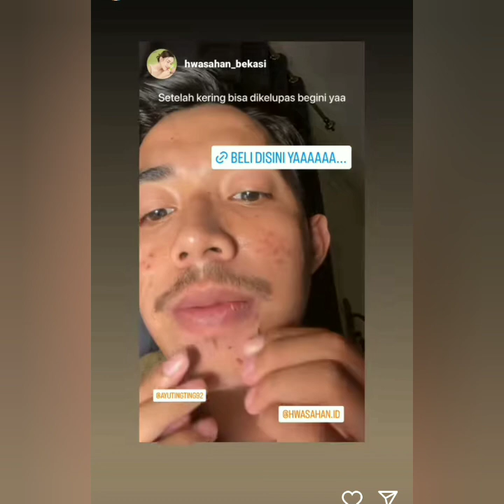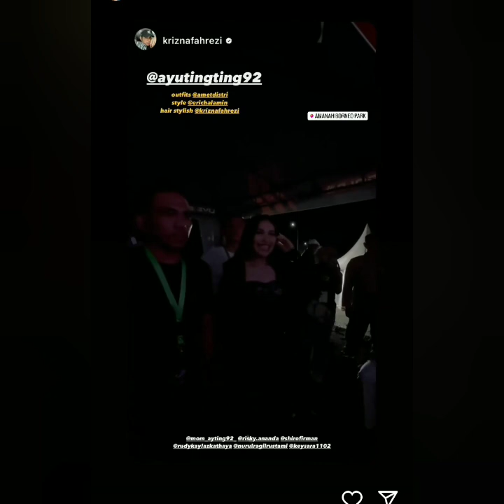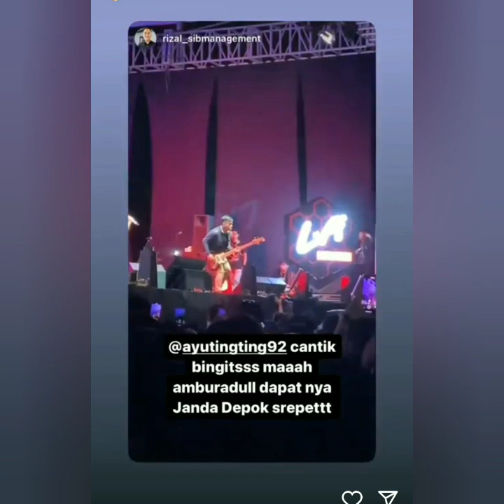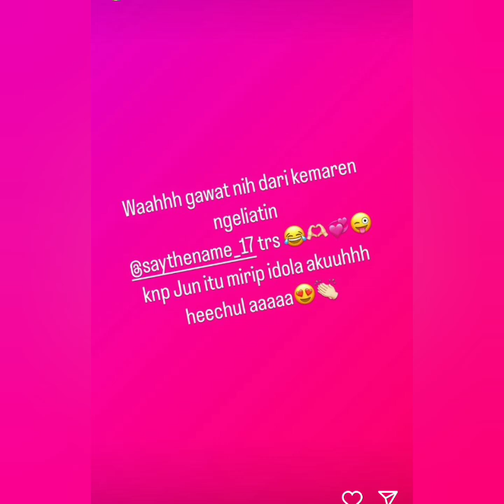BOY WILLIAM KANGEN STATUS AYUTT JADI SOROTAN SAAT DIA ATAS PANGGUNG. COBA LIHAT INI